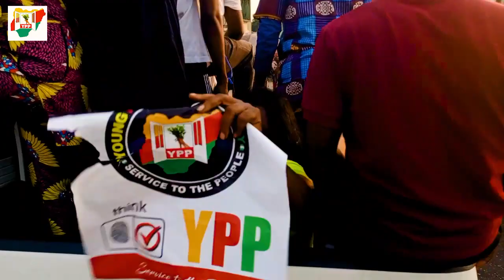OBA's Release: Celebration, Jubilation and Rally on the streets of Uyo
Celebrations erupted in the streets of Uyo as Senator Bassey Albert (OBA) was released. Akwa Ibomites of goodwill throng out in thousands to welcome the gubernatorial candidate of Young Progressive Party (YPP), Senator Bassey Albert (OBA).

Obong Bassey Albert (OBA) is a man of the people, simple, people oriented and compassionate leader who is the kind of governor Akwa Ibom State needs.

OBA is loved and carries with him the Akwa Ibom State. Vote Senator Bassey Albert for Governor Akwa Ibom State 2023